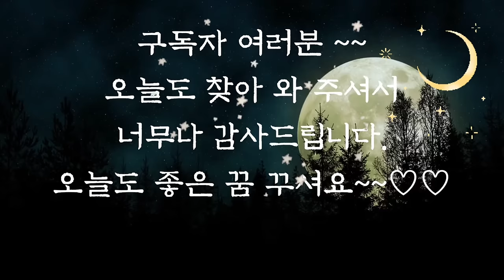🌜듣다보면 잠드는 옛날이야기🌛/고사 지내는 이야기/중간광고없음/전래동화/옛날이야기/수면동화/오디오북/잠자리동화/야담/설화/신혜/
긴 영상을 요청해주신 분들을 위해 가끔 6시간 영상을 올려드릴 예정입니다.~^^
항상 찾아와 주시고,  응원해 주셔서 감사드립니다.

고사지내는 이야기 외 시작(0:00)
이야기 정리 및 의견(6:04:44)

옛날이야기에는  노인의 지혜로움으로 나라를 구하는 등의 큰 일을 한다는 이야기가 많이 나옵니다.
고려장 이야기도 노인의 지혜가 나라의 큰 일을 해결한다는 이야기지요.
 노인은 지혜의 상징이라는 말도 있습니다.
많은 일을 하고 경험하여 말도 많지만 지혜도 많기 때문입니다.
지혜의 등불인 어르신들을 공경하고 보호할 줄 아는 세상이 되었으면 좋겠다는 생각을 해 봅니다.
오늘도 재미와 감동을 주는 옛날이야기와 함께 편안한 잠자리 되시기를 바랍니다.